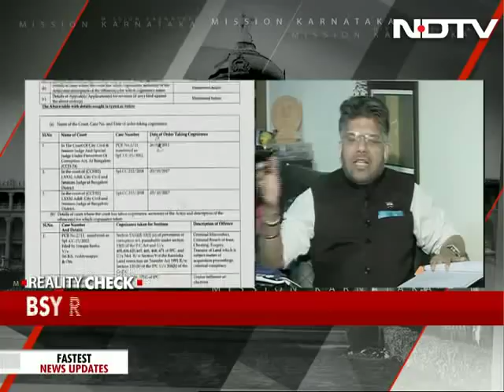Battleground Karnataka: The Yeddyurappa Paradox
BS Yeddyurappa, the BJP's chief ministerial candidate for Karnataka, is supremely confident days before polling, in fact he has even announced the date for his oath taking ceremony. He believes he has seen enough on the ground to predict a saffron surge. Late last year he travelled across Karnataka - a mammoth 80-day yatra - covering all 224 constituencies. This election should be his moment, he believes, but no matter how many the clarifications, there remains an air of uncertainty around the BJP leader's status. Tonight on Reality Check, we discuss The Yeddyurappa Paradox.